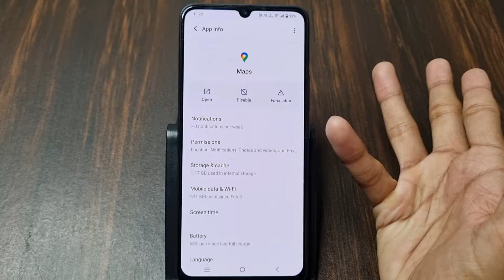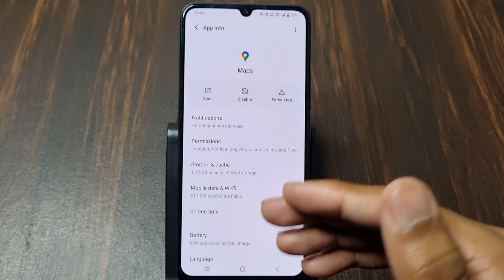Kisi Bhi App Ko Disable Karne Se Kya Hota Hai | What Happens When You Disable An App On Your Phone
1) kisi bhi app ko disable karne se kya hota hai
2) what happens when you disable an app on your phone
3) what happens when you disable an app on android
4) app disable karne se kya hota hai